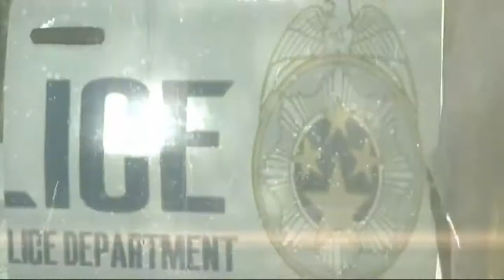The Evil Within Chapitre 1 Appel d'urgence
On se retrouve pour un petit jeu d'horreur pour occuper mes soirée/nuits ^^

Vais-je être surprise ? terrifier ? le cœur qui palpite ? vous saurez tout en suivant cette playlist.